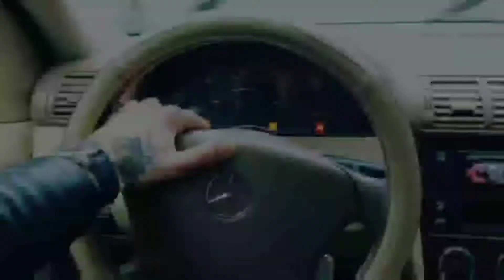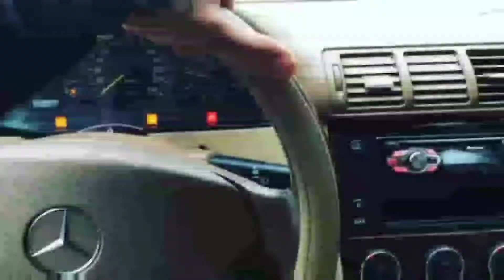Changes ft talent